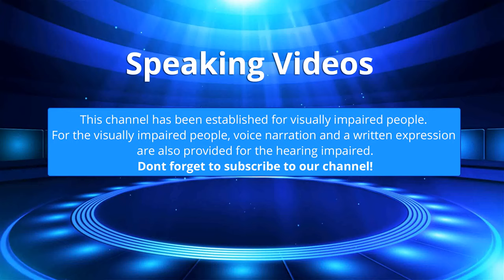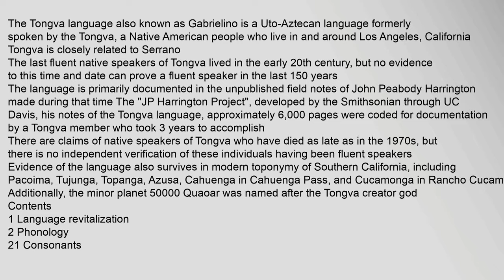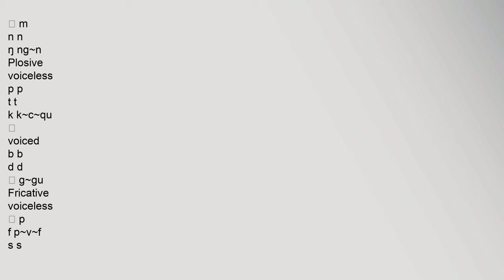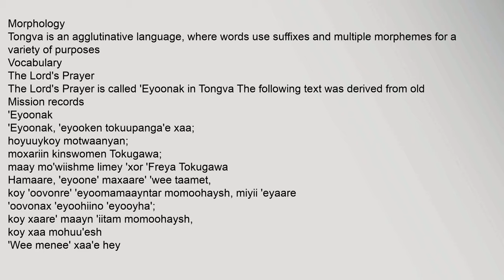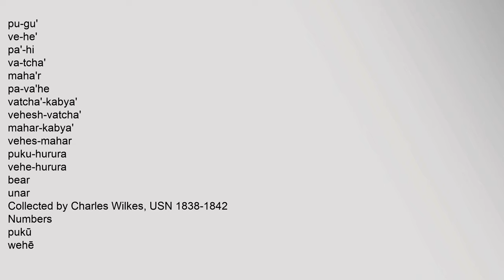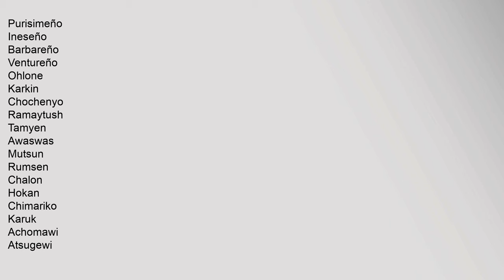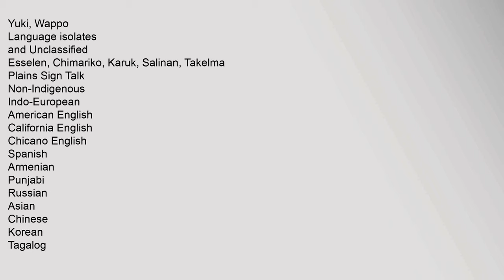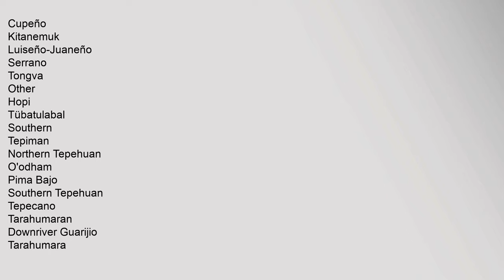Tongva language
The Tongva language also known as Gabrielino is a Uto-Aztecan language formerly spoken by the Tongva, a Native American people who live in and around Los Angeles, California Tongva is closely related to Serrano
The last fluent native speakers of Tongva lived in the early 20th century, but no evidence to this time and date can prove a fluent speaker in the last 150 yearsclarification needed The language is primarily documented in the unpublished field notes of John Peabody Harrington made during that time The "JP Harrington Project", developed by the Smithsonian through UC Davis, his notes of the Tongva language, approximately 6,000 pages were coded for documentation by a Tongva member who took 3 years to accomplish
There are claims of native speakers of Tongva who have died as late as in the 1970s, but there is no independent verification of these individuals having been fluent speakers